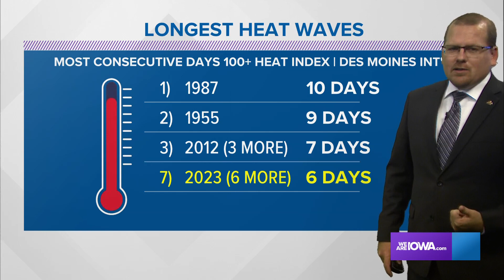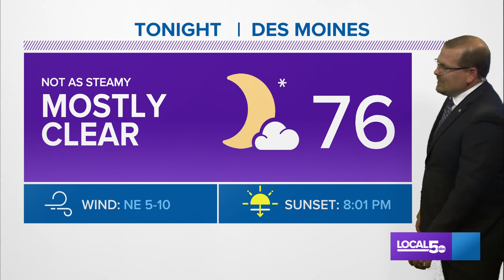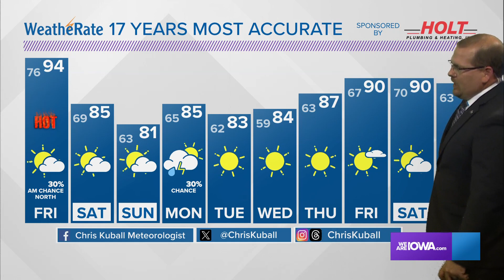Iowa Weather Update: Aug. 24, 2023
Weather Update Aug 24, 2023